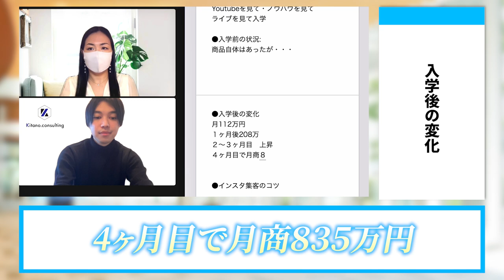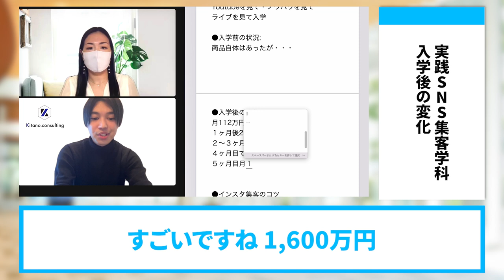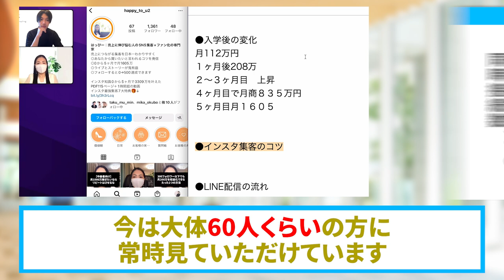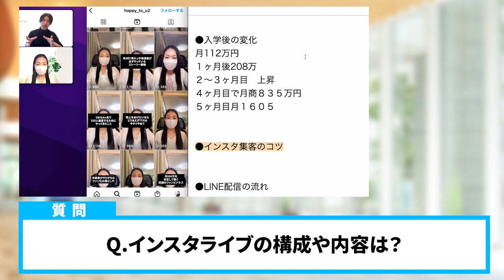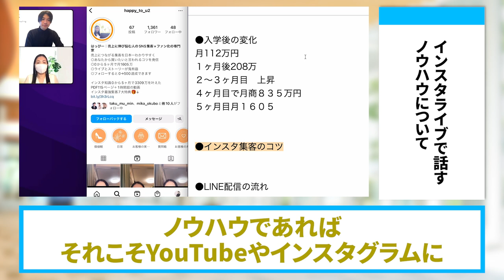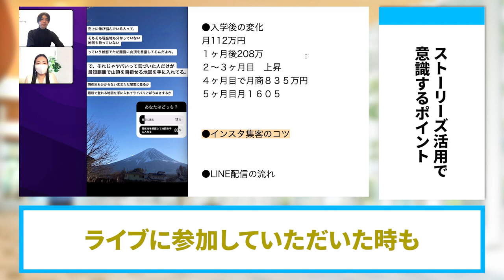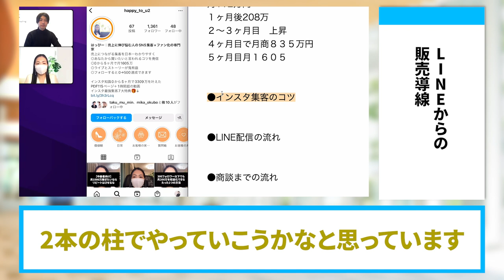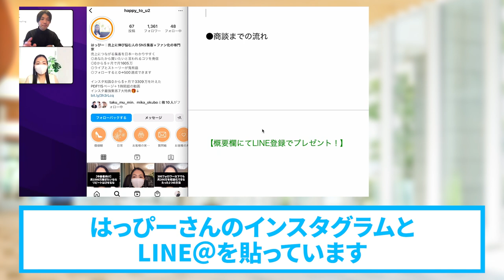【インスタ集客】1300フォロワーで月商１６００万円売り上げたライブ配信×リール集客術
（電子書籍）

　　  40000人以上の方が登録中！